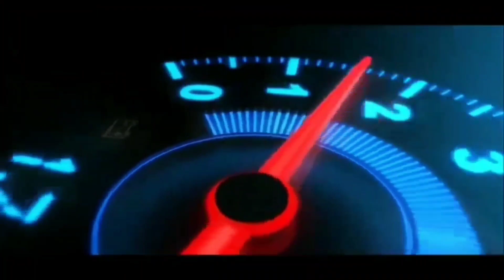Lokasi Tempat Wisata Air Terjun Di Game Bussid